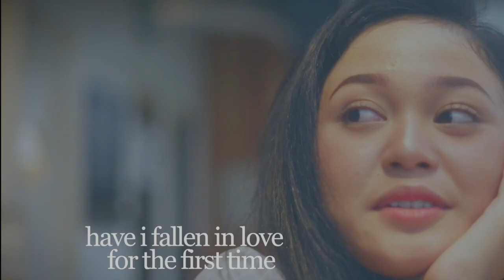Jaz - Teman Bahagia (Soundboy Junior Cover)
SoundBoy Junior is an Indonesian boy group consists three teenage idols; Fikih, Anov and Sion. Three of them were on Idola Cilik and now they’re trying to conquer the music industry with their potential talents and most importantly their unstoppable charms and vocal abilities. Be ready SoundStar! SBJR is coming with lit songs.